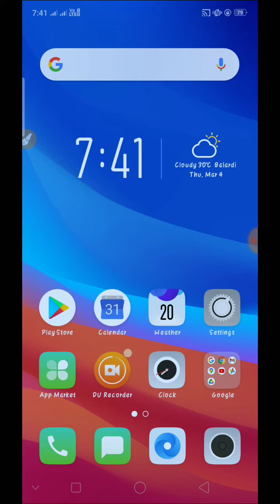WhatsApp New Tips & Tricks 2021||You should know!